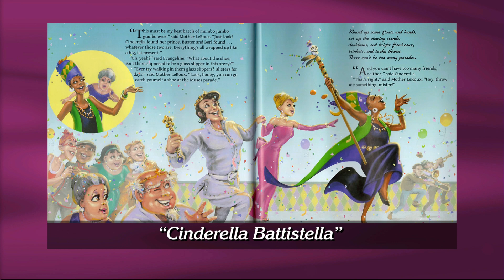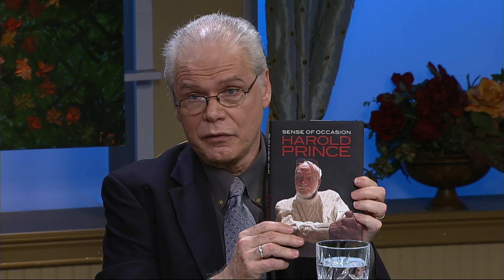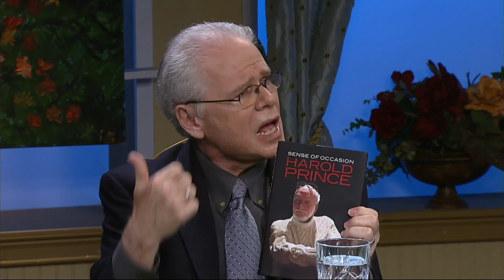Steppin' Out October 6th, 2017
Host Peggy Scott Laborde welcomes Poppy Tooker, Trinity Restaurant Chef Michael Isolani, and playwrights/authors David Cuthbert and Bob Bruce, who have turned their beloved locally themed musical "Cinderella Batistella" into a children's book. Also included in the program is a song from the NOLA Project's production of "Urinetown" and from the New Orleans Opera Association's production of “Pagliacci." Directed by Larry Roussarie